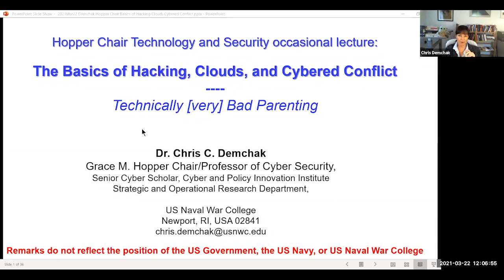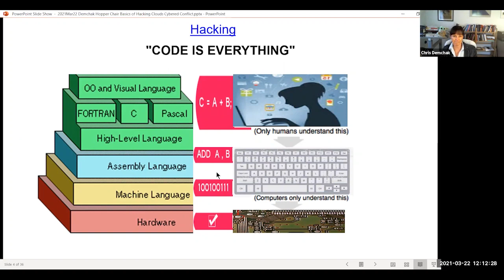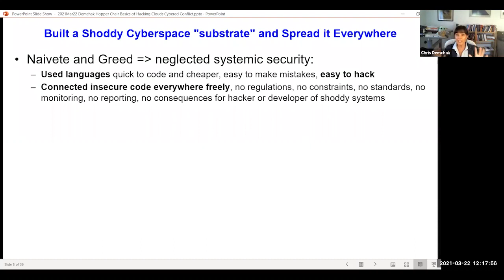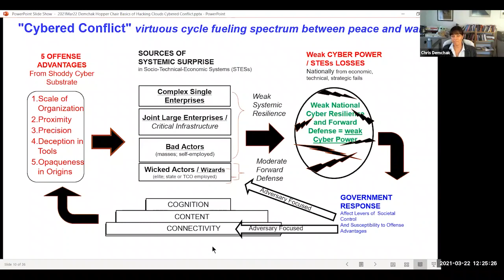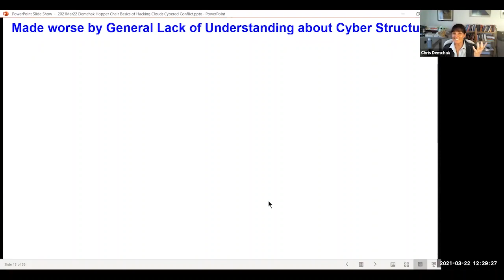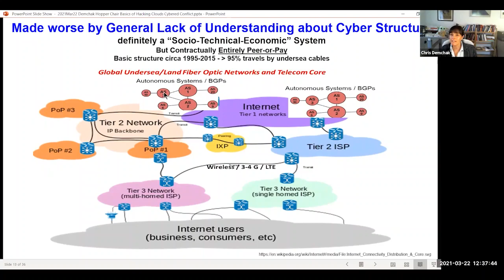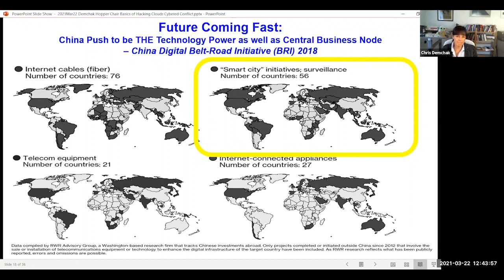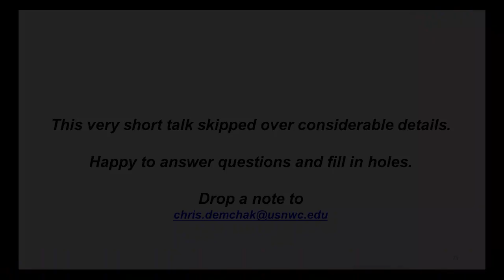LOO: The Basics of Hacking Clouds and Cybered Conflict - Technically Bad Parenting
This lecture presents a very basic approach to cybersecurity in terms of how hacking occurs, what are clouds, and why ‘cybered conflict’ between the US and its allies versus the major adversaries is such a challenge. On the lighter side, it is a story of very bad parenting (in the raising of the underlying cyber substrate by the US and allies), exploitation of and theft through cyber’s offspring including clouds (by our adversaries), and potential for a worse or better future depending on what these democratic parent nations do going forward.

Lectures of Opportunity offers U.S. Naval War College (NWC) students, faculty, and staff an opportunity to learn more about national and international socio-political subjects that may be of relevance to the NWC community.